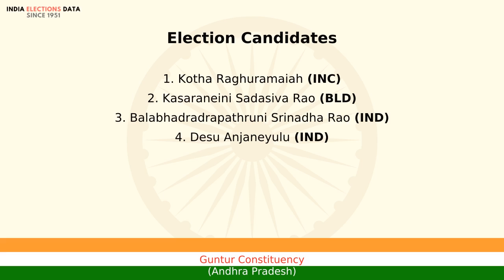Guntur Constituency Andhra Pradesh loksabha Election Result 1977 Kotha Raghuramaiah INC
loksabha election 1977 results, for Guntur Constituency, Andhra Pradesh, where winner is Kotha Raghuramaiah, from political party INC. Watch the video to know more information about other candidates, voters count, etc.